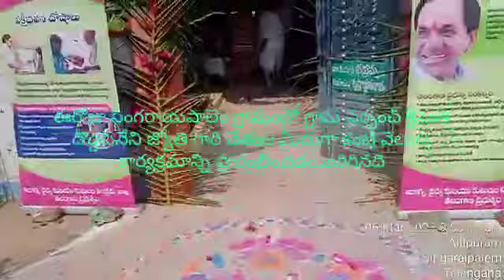Video from Panuganti Venkat